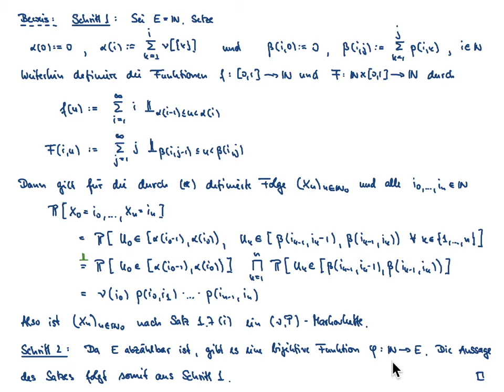Markovketten VL 3.2: Konstruktion von Markovketten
Inhalt der VL: Existenz von Markovketten, Random mapping Theorem

Übersicht:
00:00 - Satz 1.12: Existenz von Markovketten
13:09 - Satz 1.13
23:00 - Beispiel 13 (Gegenbeispiel)